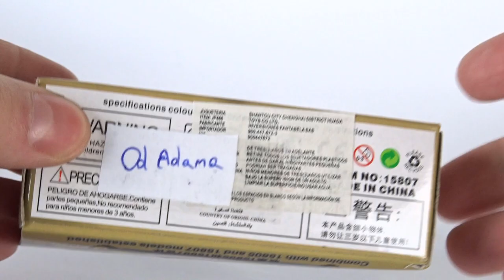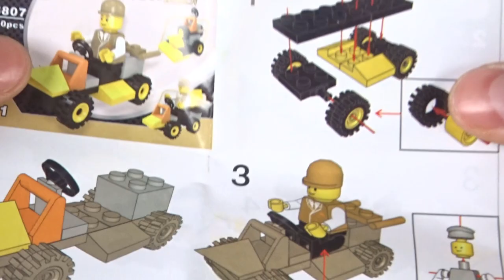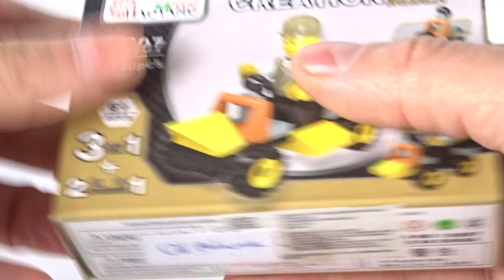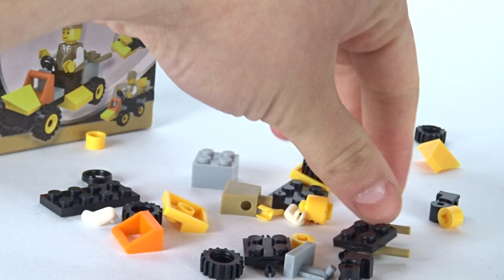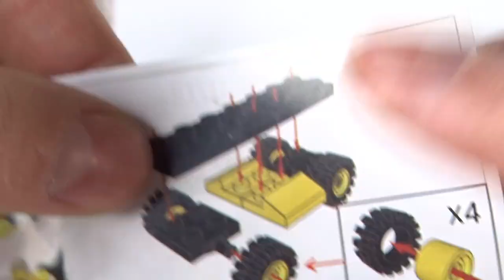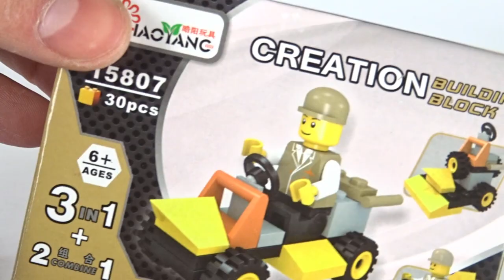RUSKA potęga militarna wydała swój zestaw XD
A jaka potęga taki zestaw ...
Nawet cyganie by tego nie chcieli ukraść xD